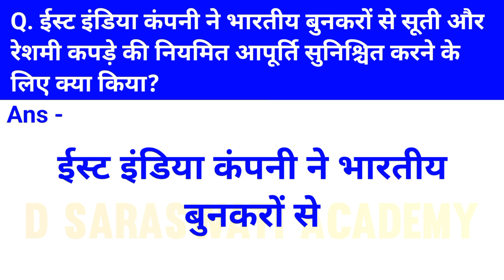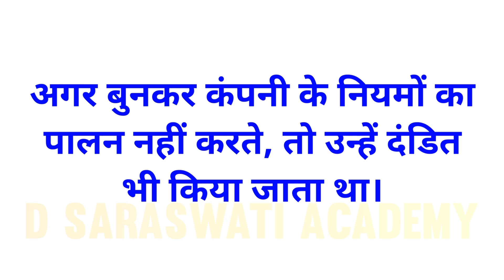ईस्ट इंडिया कंपनी ने भारतीय बुनकरों से सूती और रेशमी कपड़े | औद्योगिकरण का युग | History Class 10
ईस्ट इंडिया कंपनी ने भारतीय बुनकरों से सूती और रेशमी कपड़े की नियमित आपूर्ति सुनिश्चित करने के लिए क्या किया | औद्योगिकरण का युग | History Class 10 Question Answer

Keywords-

ईस्ट इंडिया कंपनी ने भारतीय बुनकरों से सूती और रेशमी कपड़े की नियमित आपूर्ति सुनिश्चित करने के लिए क्या किया
ईस्ट इंडिया कंपनी ने भारतीय बुनकरों से सूती और रेशमी कपड़े की नियमित आपूर्ति सुनिश्चित करने के लिए क्या किया answer
ईस्ट इंडिया कंपनी ने भारतीय बुनकरों से सूती और रेशमी कपड़े की नियमित आपूर्ति सुनिश्चित करने के लिए क्या किया class 10
ईस्ट इंडिया कंपनी ने भारतीय बुनकरों से सूती और रेशमी कपड़े की नियमित आपूर्ति सुनिश्चित करने के लिए क्या किया history class 10
ईस्ट इंडिया कंपनी ने भारतीय बुनकरों से सूती और रेशमी कपड़े की नियमित आपूर्ति सुनिश्चित करने के लिए क्या किया by khan sir
East India company ne bharatiya bunkaron se suti aur reshami kapde ki niyamit aapurti sunishchit karne ke liye kya kiya
East India company ne bharatiya bunkaron se suti aur reshami kapde ki niyamit aapurti sunishchit karne ke liye kya kiya answer
East India company ne bharatiya bunkaron se suti aur reshami kapde ki niyamit aapurti sunishchit karne ke liye kya kiya class 10
East India company ne bharatiya bunkaron se suti aur reshami kapde ki niyamit aapurti sunishchit karne ke liye kya kiya history class 10
East India company ne bharatiya bunkaron se suti aur reshami kapde ki niyamit aapurti sunishchit karne ke liye kya kiya by khan sir
itihas class 10 chapter 4
itihas class 10 chapter 4 in hindi
itihas class 10 chapter 4 question answer

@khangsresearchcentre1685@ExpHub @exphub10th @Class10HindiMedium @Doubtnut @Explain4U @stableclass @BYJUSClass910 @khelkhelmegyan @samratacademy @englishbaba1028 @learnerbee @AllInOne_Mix